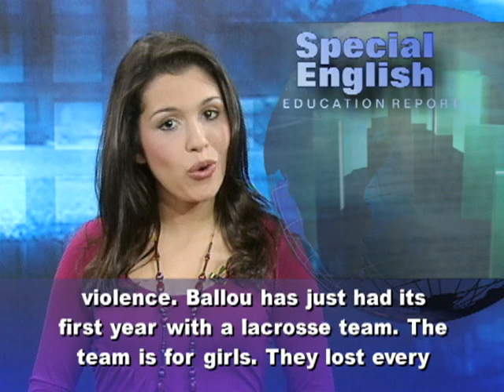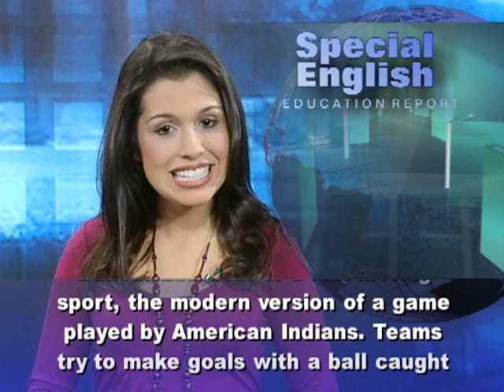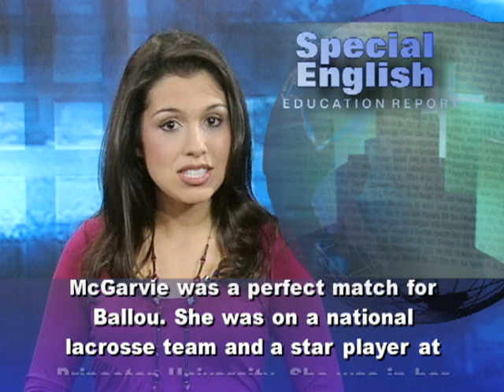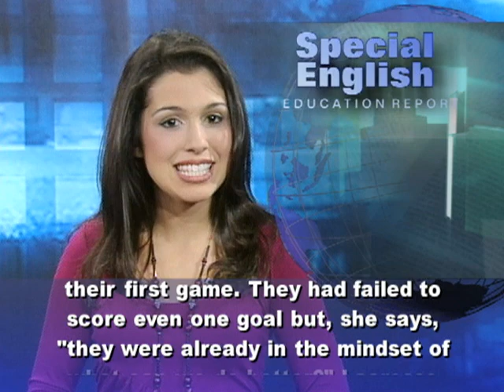Girls Lacrosse Team Raises Hopes at School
Ballou High School in Washington might not seem the mostly likely school to have a lacrosse team. But lacrosse has grown beyond the popular image of a sport mainly for wealthy private schools. Ballou is a public school in one of the poorest neighborhoods in the city. In the past six years, more than forty students have died violent deaths. Many were the result of drug violence.
Ballou has just had its first year with a lacrosse team. The team is for girls. They lost every game. But their coach, Holly McGarvie, says this was also the first time they ever played. She says the goal was just to start "building a foundation that we can build from and create a tradition of women's lacrosse here at Ballou."
Lacrosse is a fast-moving sport, the modern version of a game played by American Indians. Teams try to make goals with a ball caught and thrown using a net at the end of a stick.
School officials decided to make changes at Ballou after less than sixty percent of the senior class graduated in two thousand six. Since then the graduation rate has improved by ten to fifteen percent. Rahman Branch, the school principal, says one change was to increase activities after the school day. That included adding a girls lacrosse team.
Mr. Branch says Holly McGarvie was a perfect match for Ballou. She was on a national lacrosse team and a star player at Princeton University. She was in her first year of teaching. She wanted to take the lessons she learned from sports and use them in teaching biology.
Coach McGarvie says the first practices for the new team were difficult. Some players got angry at one another. She helped them learn to keep their mind on the game. She remembers how excited the girls were on their way home from their first game. They had failed to score even one goal but, she says, "they were already in the mindset of what can we do better?"
Lacrosse player Tylashia Joyner says the sport has helped her think more about her future. She says she wants to play in college "because it will keep me in shape and it will help me stay focused and want to do something. Because if you want to play a sport, you have to have your grades up."

(Adapted from a radio program broadcast 23Jun2011)